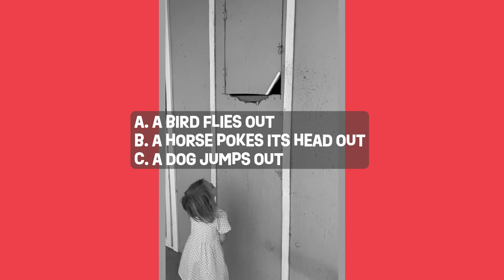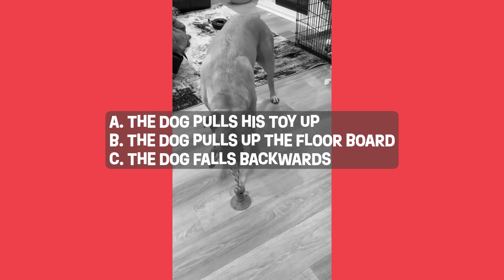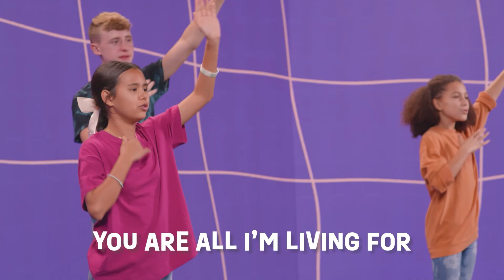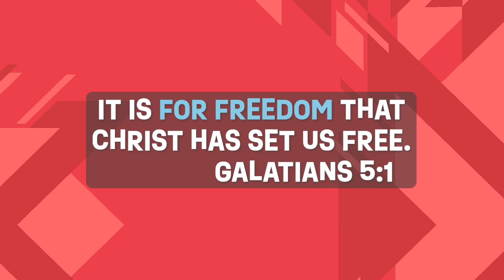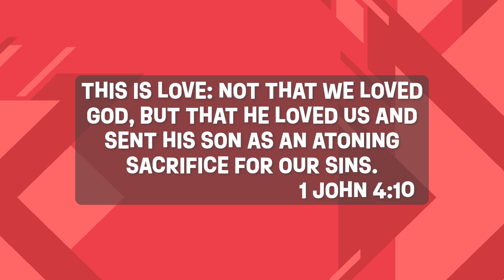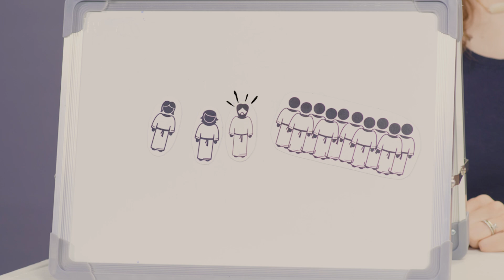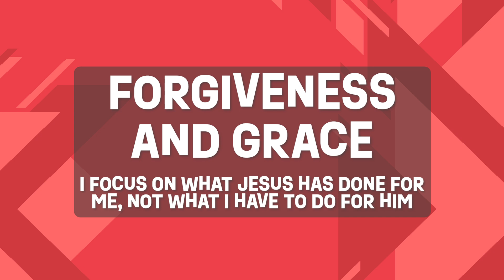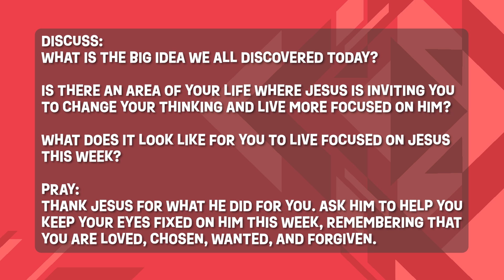I Focus on What Jesus Has Done for Me, Not What I Have to Do for Him | November 17, 2024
Are you more focused on what Jesus has done for you, or what you have to do for Him? Join us in Valley Creek Kids today as we discover that as beloved sons and daughters in God's family, we get to live a Jesus-focused life! We get to live focused on what Jesus has done for us, not on what we have to do for Him.